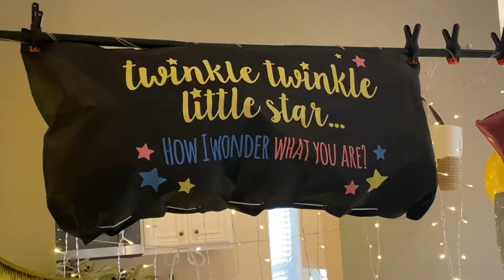Baby Corley #2 | Gender Reveal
Follow me on all my social medias @tarawilliams22